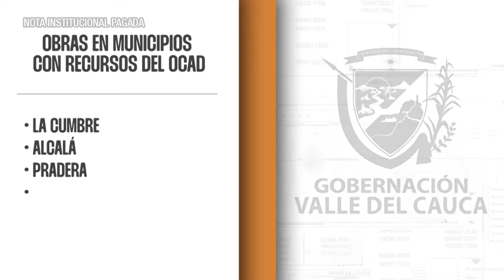Nota patrocinada Gobernación 2 de Diciembre 2022